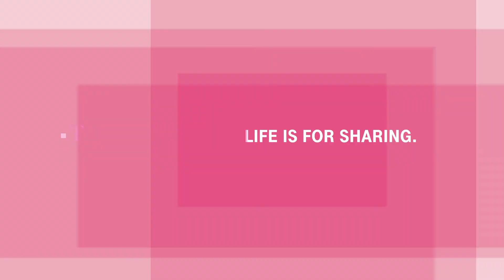Telekom Beethoven Competition 2019 | Cunmo Yin | First Round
Cunmo Yin, 1st prize winner of the Telekom Beethoven Competition Bonn 2019, in his audition in the 1st round:

Ludwig van Beethoven: 32 Variations in C minor, WoO 80
Johann Sebastian Bach: Prelude and Fugue F minor, BWV 881
Ludwig van Beethoven: Piano Sonata No. 32 C minor, op. 111